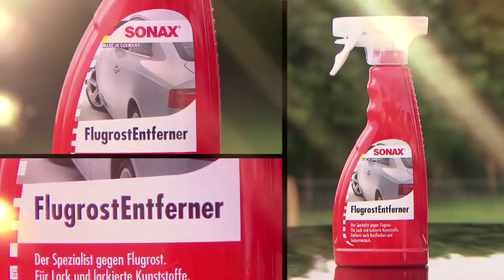SONAX | Flugrost Entferner by GÖHRUM Fahrzeugteile GmbH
SONAX | Flugrost Entferner

EIN TEIL DES ERFOLGS:
- Handelstreue
- klare Sortimentspolitik

GÖHRUM Fahrzeugteile GmbH
Ulmenstr. 19
71069 Sindelfingen